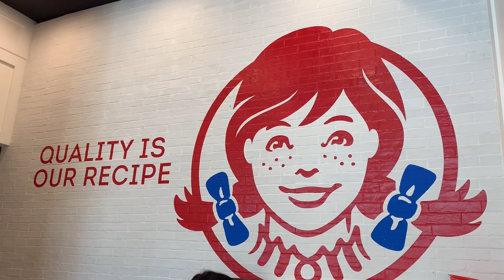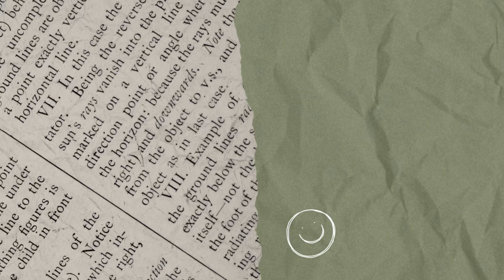Thesis Defended & Graduation Picture 🎓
Finally, we are done! My friends and I went to Wendy's to "celebrate." It was also my first time riding a jeepney in Manila, and it was pretty wild.

Camera I used: iphone xr